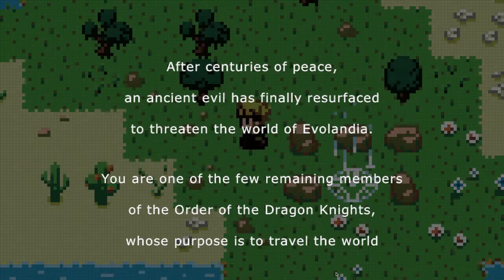[FIRST CONTACT] Evoland - Darwinismo con Alex & Repez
Primo video della serie first contact in compagnia di Alex :D
Seguiamo l'evoluzione dei videogiochi fin dalla loro nascita ad oggi!